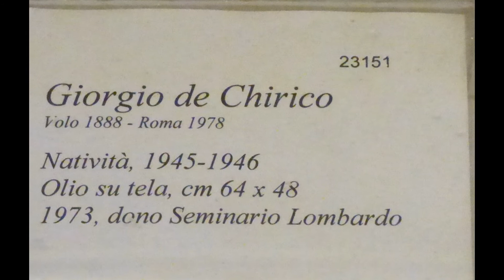Giorgio De Chirico, Natività, Museo di Arte religiosa moderna Vaticano (manortiz)